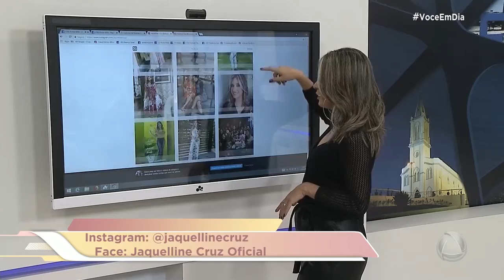Acompanhe o Você em Dia nas redes sociais - 22/06/18